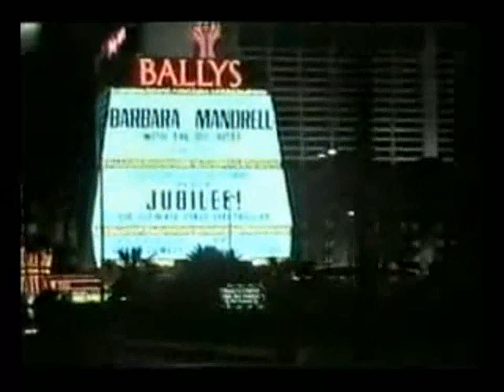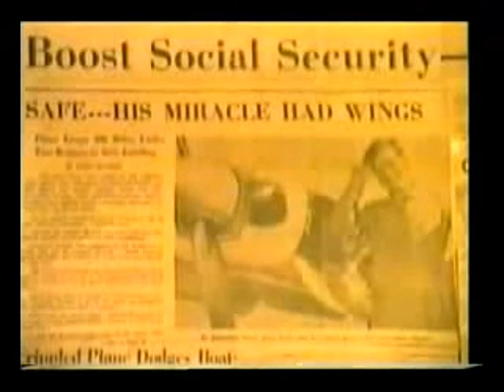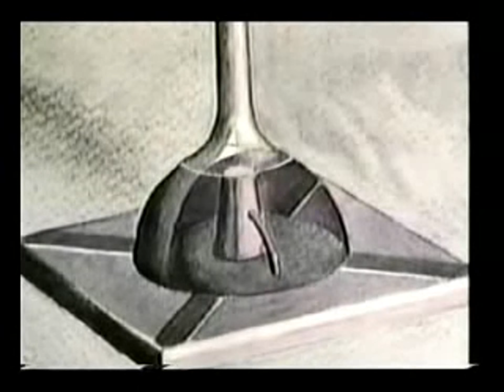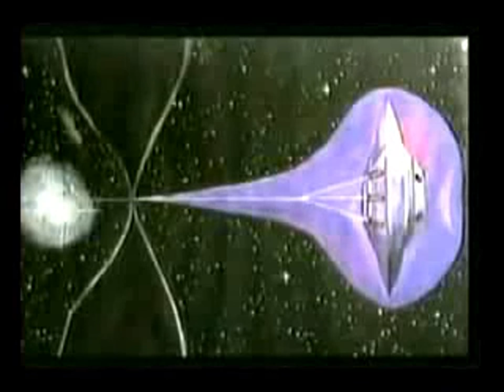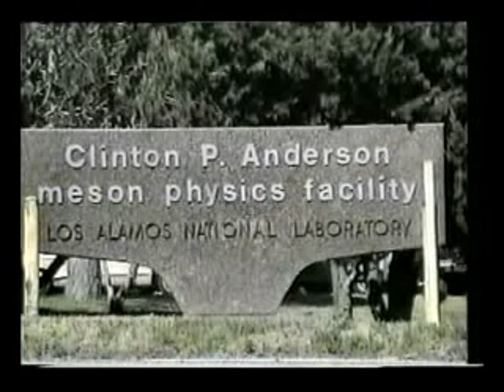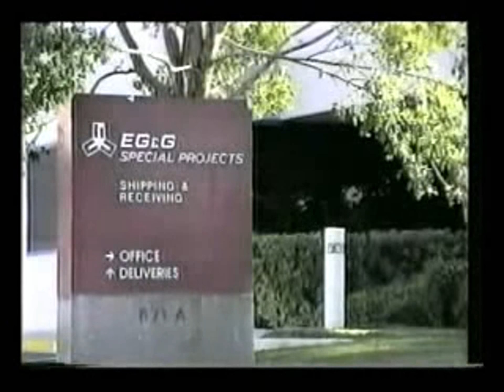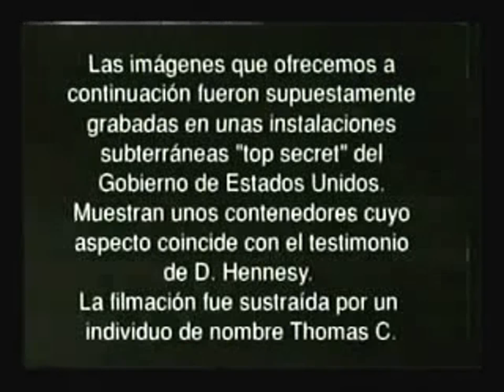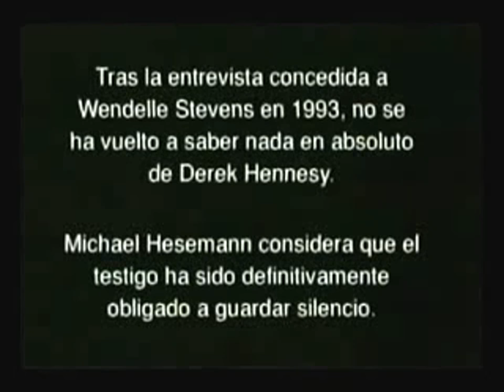Ufo Ovni AREA 51 Parte 2, TECNOLOGÍA EXTRATERRESTRE Documental 1995flv